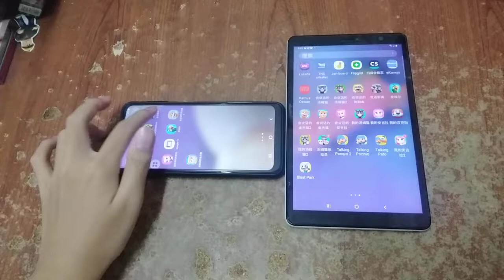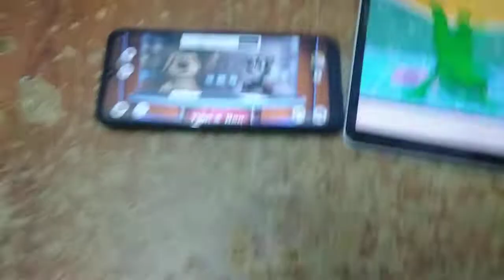Talking News & My Talking Tom 2 Echo 5224